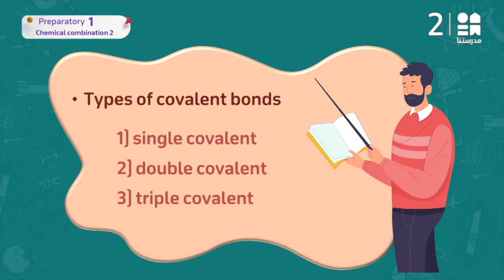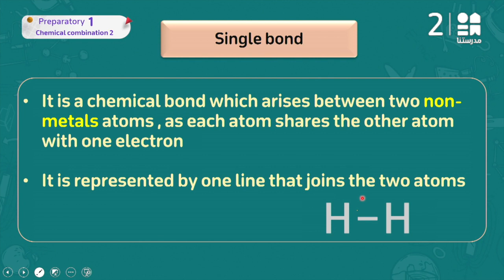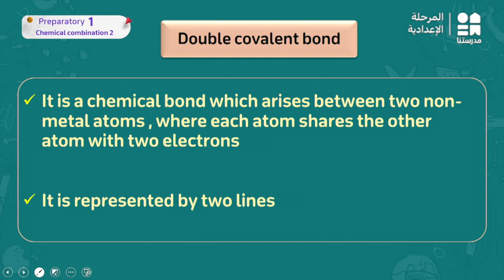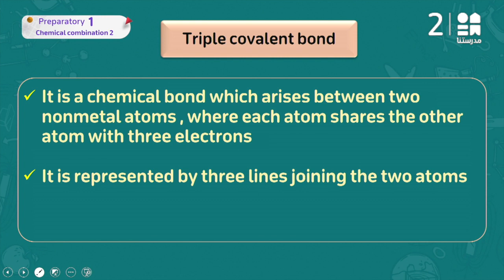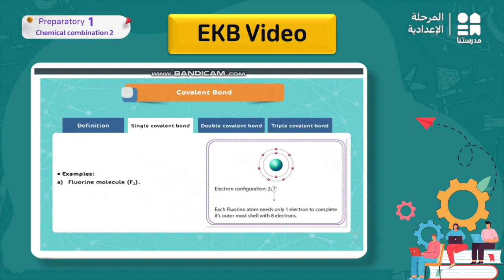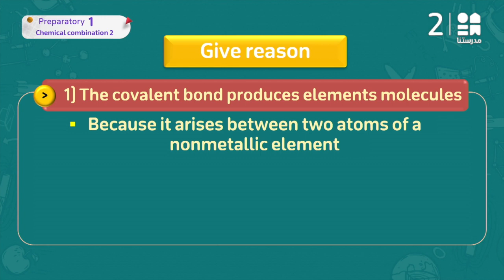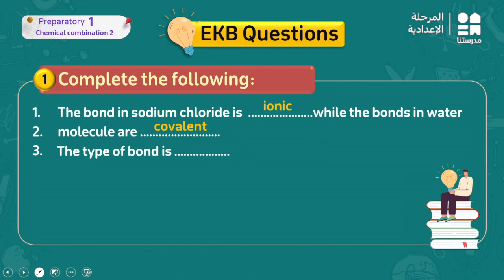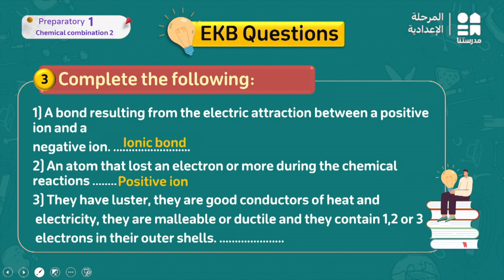Chemical combination 2 | Sience | الصف الأول الإعدادي Part 2